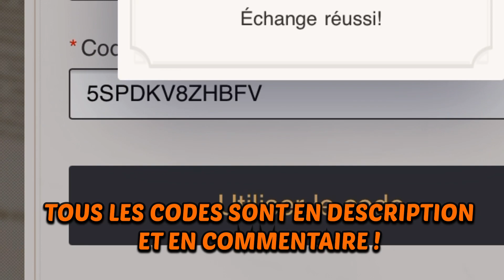3 CODES POUR 300 PRIMO GEMMES GRATUIT ( Code live 2.4) ! Genshin impact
Code : SA7V2DRZGAU5
            PSNVJURZZSD9
             5SPDKV8ZHBFV

Vidéo où je vous montre comment obtenir 300 primo gemmes grâce à trois codes !